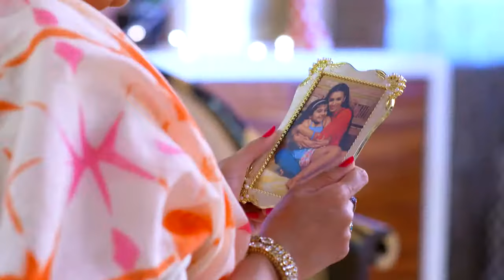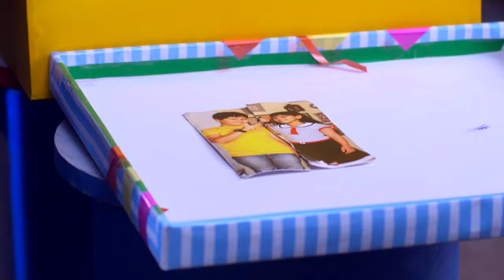STAR VEZHAMBAL 193 TD 09 02 18